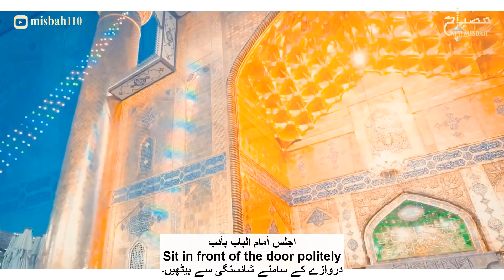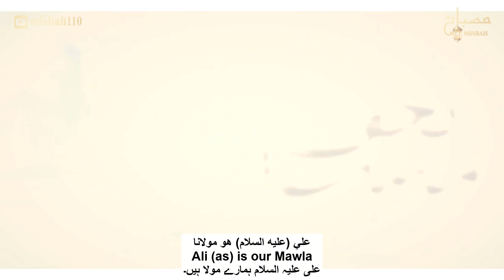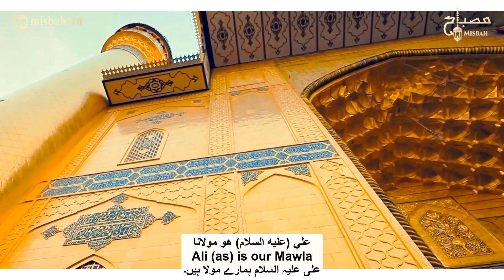مولودی امام علی | ولادت امام علی | مولودی حضرت علی | سرود میلاد امام علی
نماهنگ مست نجف با نوای علی اکبر حائری | قصيدة المجنون بالنجف بصوتعلی اکبر حائري
Crazy about Najaf by Ali Akbar Haeri with English Arabic Urdu translation
🎙✨مست نجف عاشق اینه بره پیوسته نجف✨🎬
🎙✨نمیشه از دست گدا خسته نجف✨🎬
🎙✨مداحی حضرت علی (ع)✨🎬

 🖌متن شعر :

هر چی که بخوای و علی تو مضیفش داره
ماهه نجف حال همه خوبه توی راه نجف
همه می دونن که شهنشاه نجف
کلید آسمونارو توی کیفش داره

پس مست بشید برید رو ابرا
به روی عرش اعلی در خونه ی زهرا بالا
پابست بشینید جلوی در
مثه قند مکرر هی بگید با قنبر مولا

حیدر شمعه و منم پروانه
مولانه علی علی مولانه

در نجف رفت توی دست هر کی شد حر نجف
خوب نفس شیطونو می بره نجف
واسه همینه حلال زاده دور علیه

کرده نجف مردم و سرمست ابرمرده نجف
ای بخوره تو سرشون درده نجف
به کوری سه نفریشون علی اولیه

نهج البلاغه شد کلامش
کل خلقه رامش، وادی السلامش
شروع یک تولد دوباره است

سوره به سوره کل قرآن
اومده به ایران، با دست حسن جان
حقیقت اینه دومی چیکاره است

رونق داد علی به این ویرانه